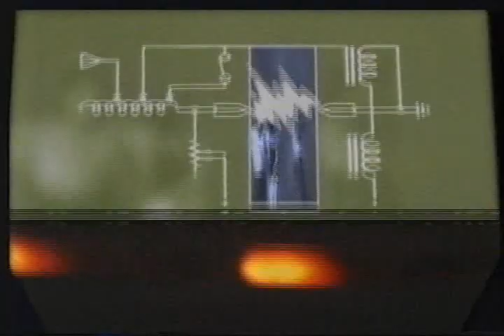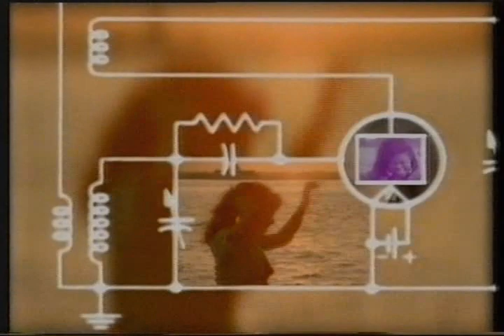The Chart Show - Dance Chart (26th August 1988)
Many thanks to Gareth and Chris for the episodes :-)

includes

Mory Kante - Ye ke ye ke
Natalie Cole - Jump start